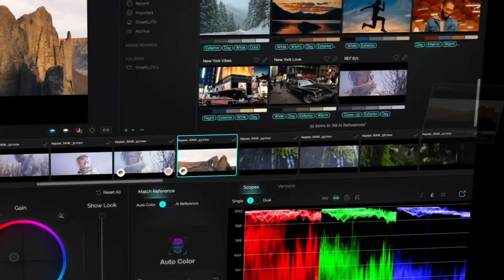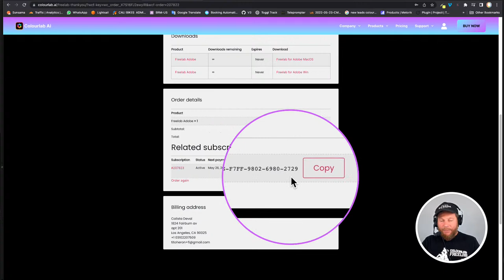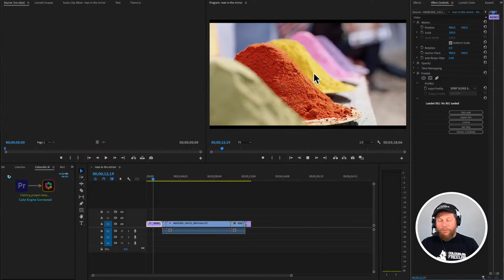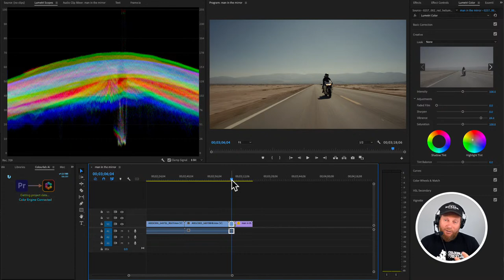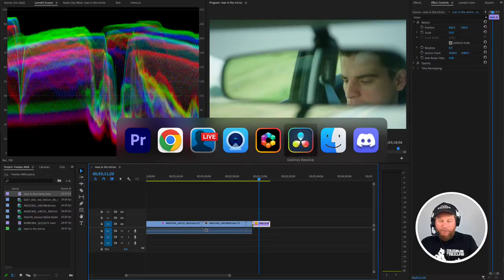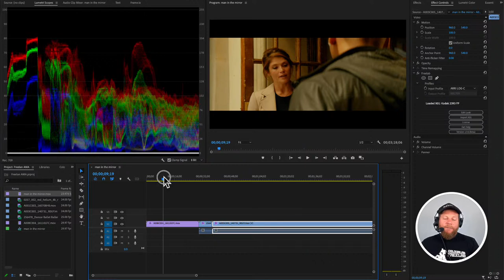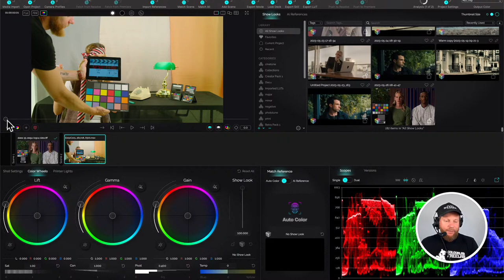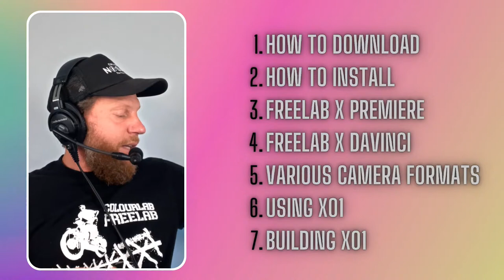FREELAB - AMA with Dado Valentic #3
I this live stream we will cover all you need to know about Freelab and we will take all your questions.
1. How to install and activate your Freelab
2. How to use it in Premiere
3. How to use it in Davinci
4. How to work with various camera formats
5. How to use it with X01
6. How to build your own X01

To get access to Art of Color Discord Server goto